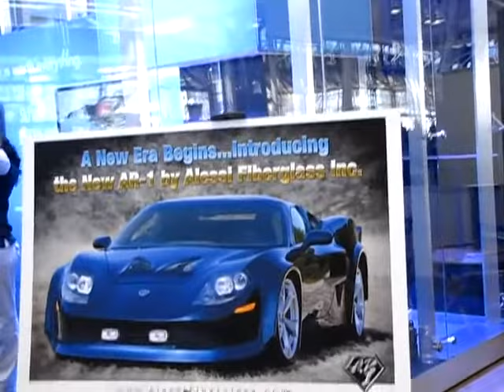NY Auto Show 2011 - The Limited Production Alessi AR-1